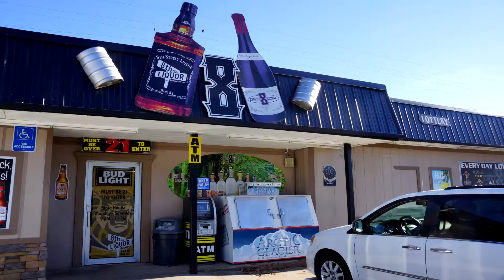8th Street Liquor Expansion